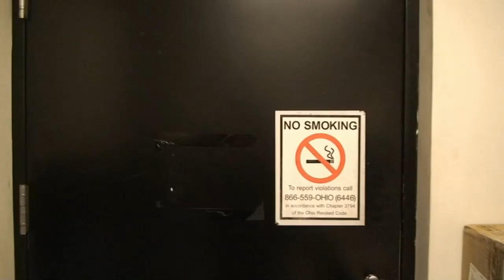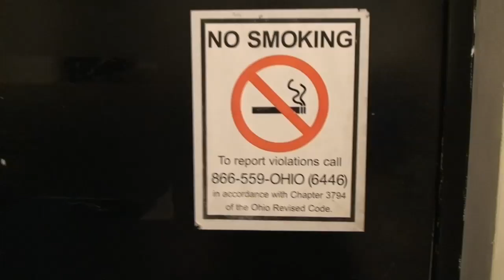CHHonda.com Short - Honda Civic MUGEN Wheel Shipment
It is not very often you get a monster shipment of wheels in. What is more rare? When they are MUGEN wheels!